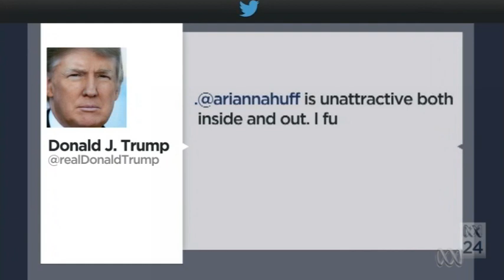Arianna Huffington brings global brand to Australia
Huffington Post founder Arianna Huffington speaks to Emma Alberici on Lateline about the Australian launch of the Huffington Post, saying "We can't be a global player without being in Australia."